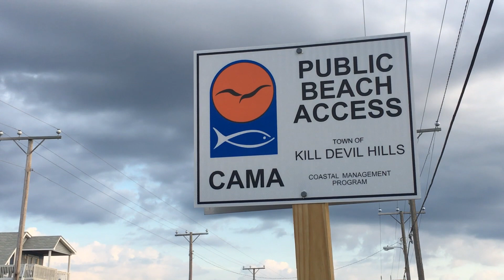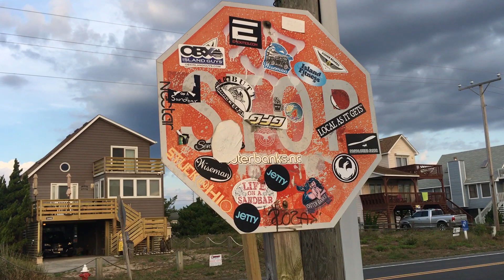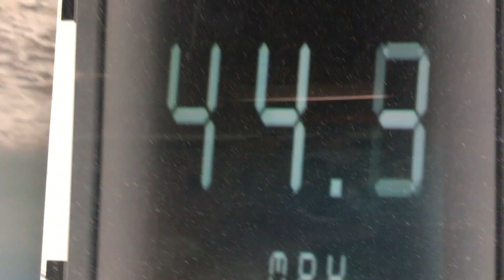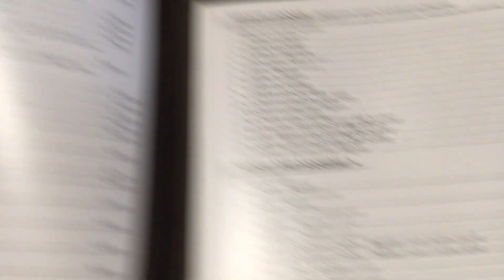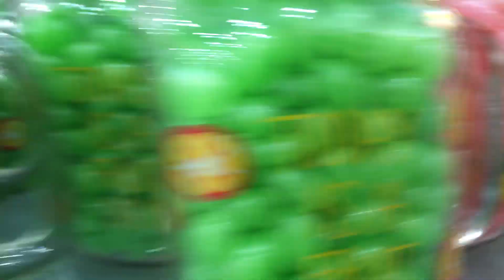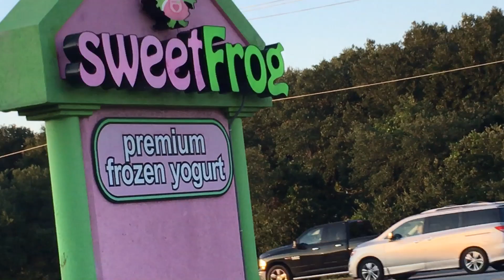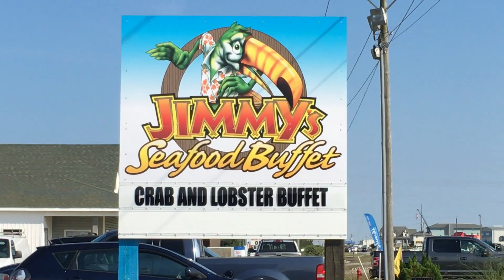MY FIRST VLOG IN THE OUTER BANKS NORTH CAROLINA!!!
♦CAN WE HIT 20 LIKES? 1,000 Views?
♦MY FIRST EVER VLOG!
What Do You rate This Video As?
(1 Being Trash💔) (10 Being Amazing💙)
All Feedback And Ideas Gladly Appreciated!
♦Filming Location
North Carolina
Kill Devil Hills/ Outer Banks
(EAST COAST)

PurifedGang Or just A Random Passer By I Just Want To Say thank You So Very Much For The View/Like/Sub! You truly Have no Idea How Much 💙I LOVE YOU!💙